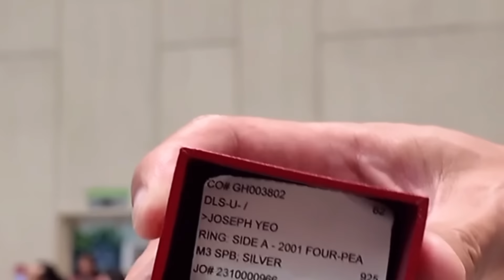BIGLAAN REUNION KASAMA SILA JOSEPH YEO!